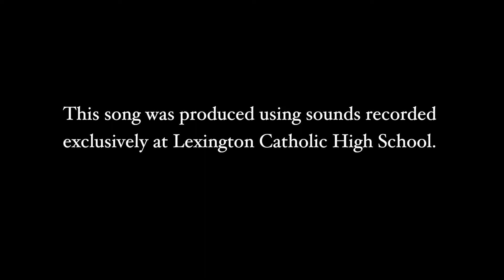Lexington Catholic High School Beats